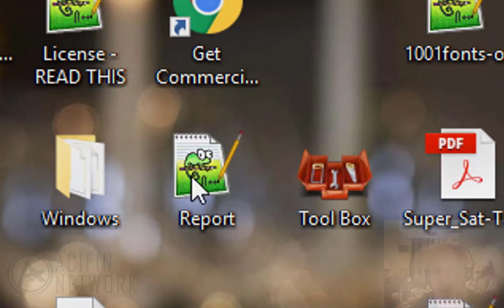Ben Jordan: Paranormal Investigator #5 - Day 5 - Enter - Yamamoto's Building - 2018-03-13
With the help of his friend, Simon, Ben sneaks into Yamamoto's Building.